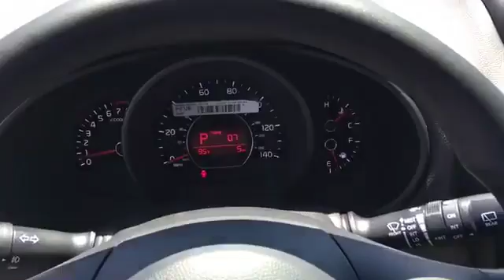G7360695: 2016 Kia Soul